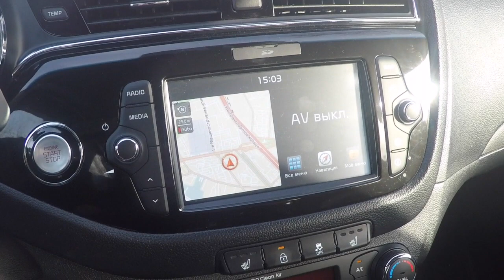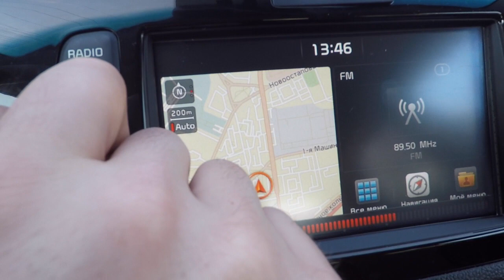Kia Ceed 2017: лучший корейский хетчбек!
Kia Ceed второго поколения, вот уже несколько лет находится в тройке по продажам в С классе, нужно разобраться чем он так хорош.

На тест мы взяли версию 1.6 л. GDI (135 л.с.) и роботизированной коробкой передач, в комплектации Prestige за 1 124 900р.

Второе поколение Киа Сид появилось в 2012 году, а в 2015 успело обновится, серьезных изменений это не принесло, но внешность посвежела. В 2017 году Сид обзавелся системой Эра-Глонасс.

Напомню, что Киа Сид для России собирают крупноузловым способом на предприятии Автотор в городе Калининград. Сборочные комплекты поступают из Словакии, с европейского завода Kia.